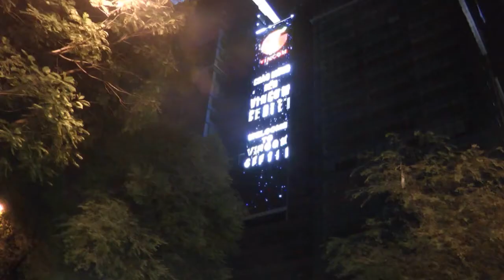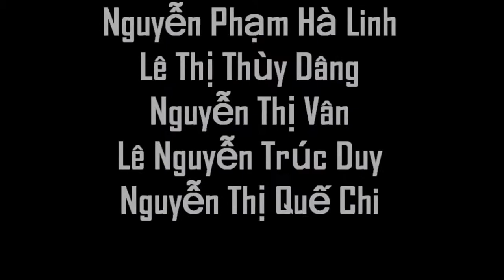Phong su CLB PVT - Nhom 4